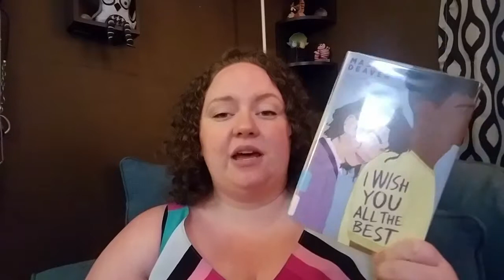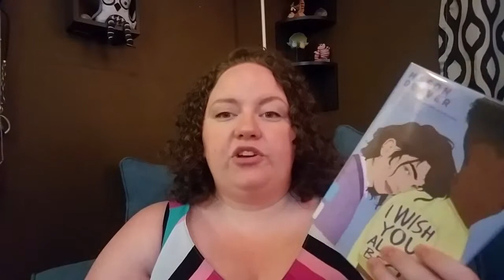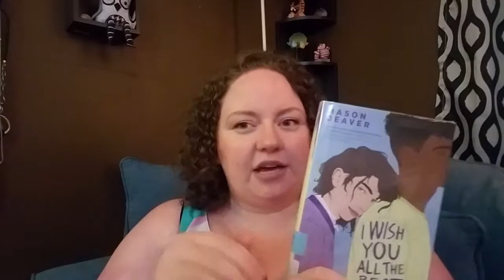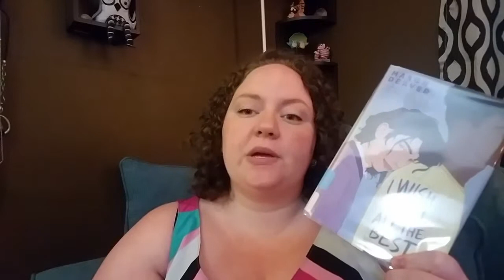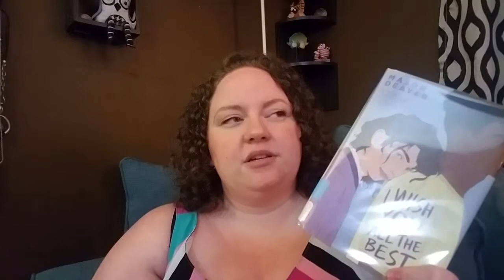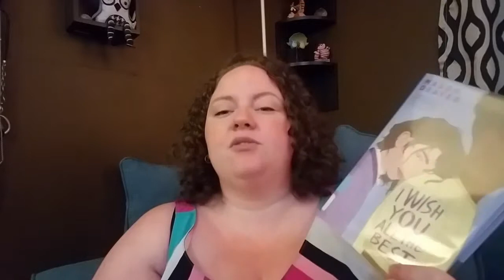I Wish You All the Best | Review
My ownvoices review of I Wish You All the Best by Mason Deaver. .5